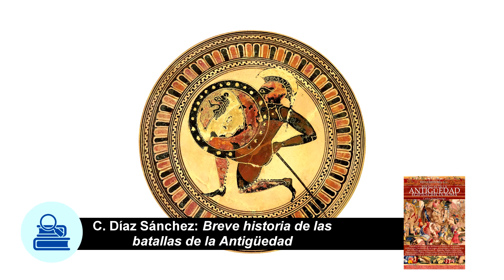Somos atenienses. Entramos en guerra. ¿Qué pasa ahora?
Es fácil encontrar narraciones y libros sobre las batallas de los hoplitas, esos guerreros de bronce de la Antigua Grecia. Pero antes que guerreros eran personas comunes, muchas veces campesinos que dejaban el arado para coger el escudo. ¿Qué pasaba con la población de una ciudad-estado cuando se entraba en guerra?